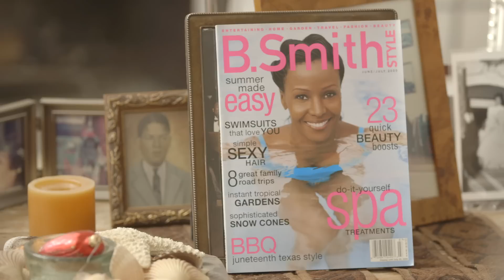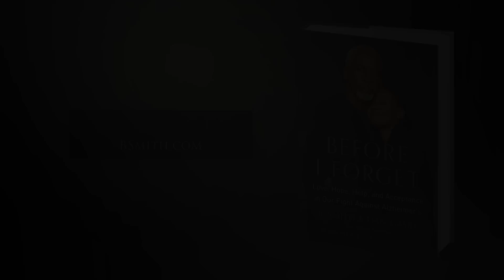Before I Forget: B. Smith & Dan Gasby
Restaurateur, magazine publisher, and celebrity chef,  B. Smith is struggling at 64 with Alzheimer's Disease.  She’s not alone. Every 67 seconds someone newly develops it, and millions of lives are affected by its aftershocks.

In this video, B. and her husband, Dan Gasby, discuss how they are coping with her Alzheimer's diagnosis, a fight they share in their book, BEFORE I FORGET.

About BEFORE I FORGET:
B. and Dan, working with Vanity Fair contributing editor Michael Shnayerson, unstintingly share their unfolding story, in their book, BEFORE I FORGET; Love, Hope, Help, and Acceptance in Our Fight Against Alzheimer's. Crafted in short chapters that interweave their narrative with practical and helpful advice, readers learn about dealing with Alzheimer's day-to-day challenges: the family realities and tensions, ways of coping, coming research that may tip the scale, as well lessons learned along the way. At its heart, though, Before I Forget is a love story: illuminating a love of family, life, and hope.

“The vulnerability, courage, and honesty in BEFORE I FORGET are heart-opening.  Fear can be paralyzing…yet B. and Dan beautifully demonstrate that there is a different way to approach this stealthy invader. Alzheimer’s needs to come out of the shadows, and this book is an important step.” —Maria Shriver